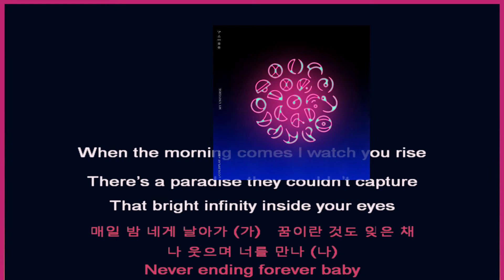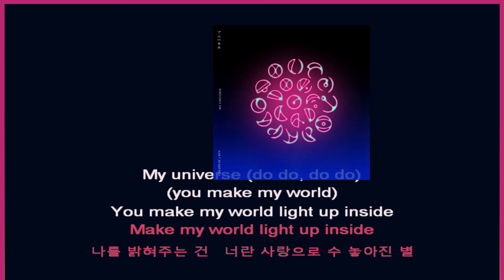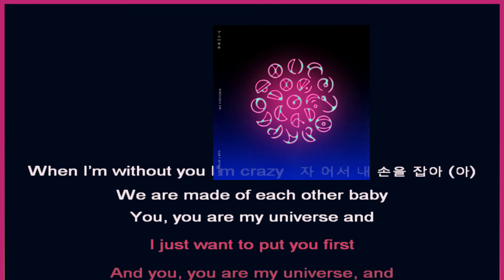Coldplay BTS My Universe instrumental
Coldplay X BTS - My Universe (Official Lyric Video)
Coldplay